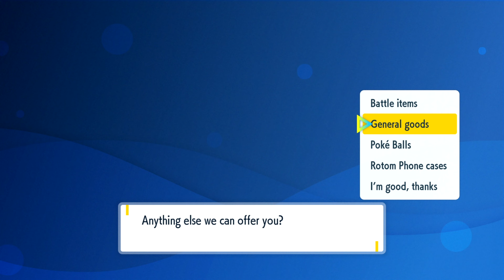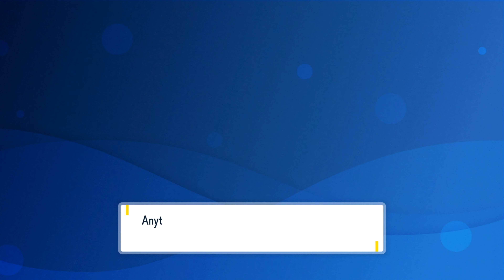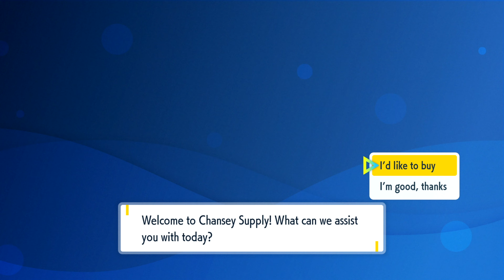Pokémon Scarlet | Part II | Mesagoza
The Continuation of the Launch of Pokémon Scarlet!

Marx explores the City of Mesagoza!

MarxAthium

Pokémon
•Ralts
•Bonsly
•Sunkern